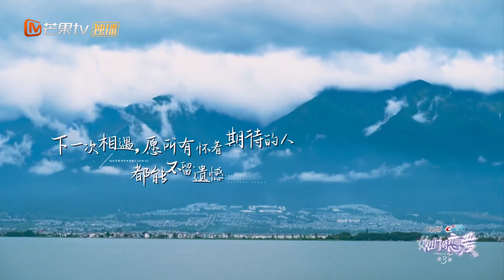【尝鲜版】太挑剔？金晨连续拒绝两位男嘉宾 采访表示一定会跟着感觉走！《女儿们的恋爱3》Meeting Mr.Right S3 EP8【芒果TV心动频道】